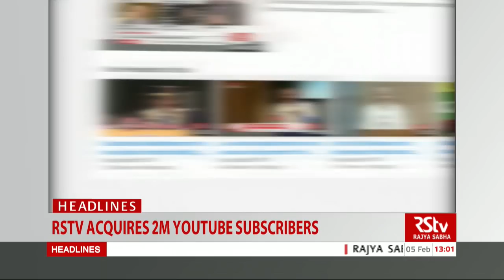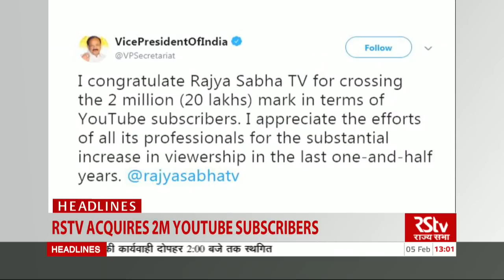Top Headlines (English - 1 pm)